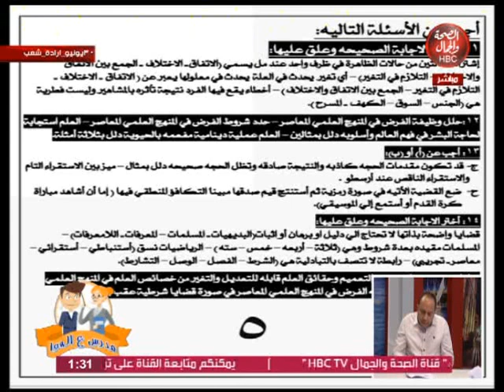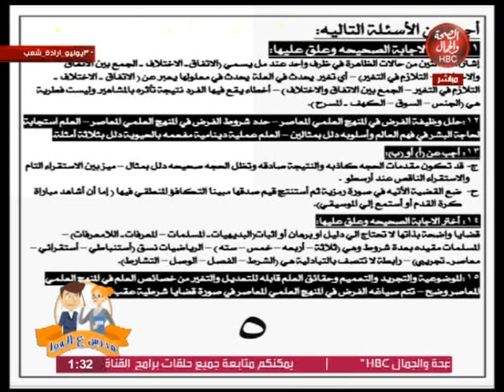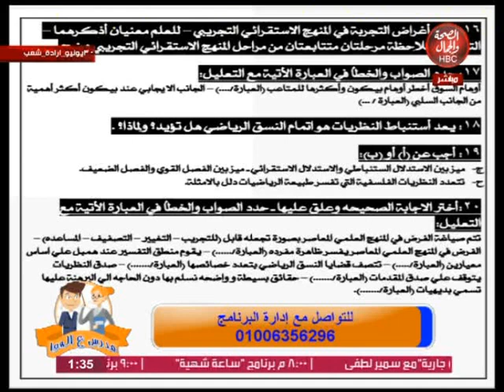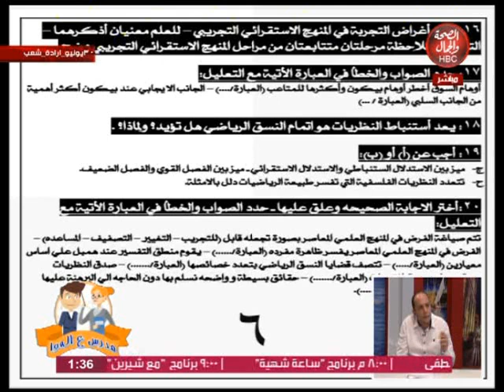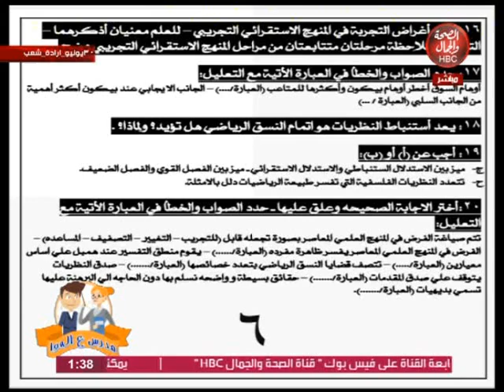مدرس علي الهواء | مراجعة ليلة الإمتحان في مادة المنطق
تقديم / أحمد السعيد
في ضيافته | مستر محمد رضوان